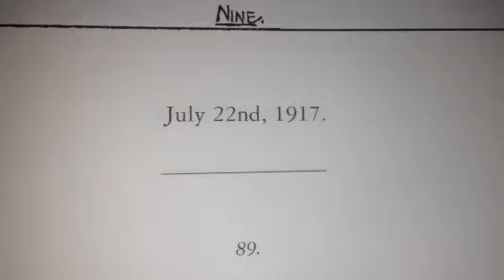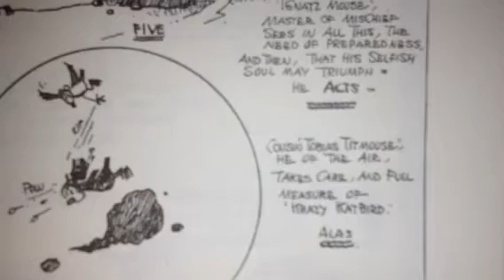100 Years Ago in Comics 'Krazy Kat' July 22 1917